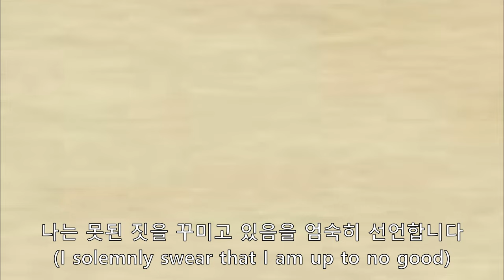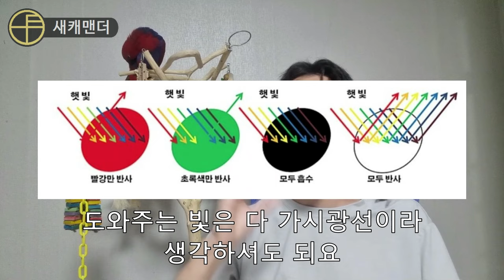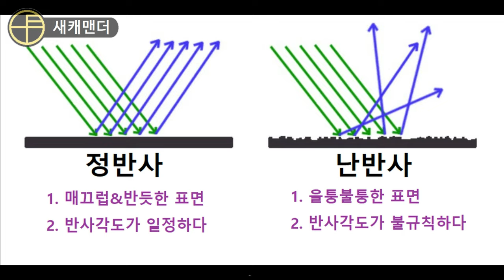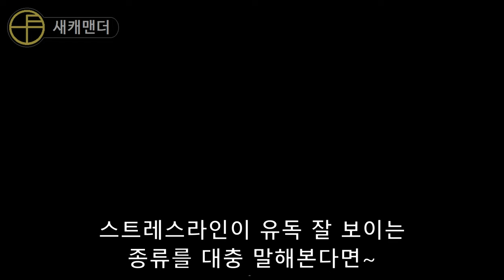앵무새집사들 바보 만든 그 단어 "스트레스라인" [새캐맨더]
누가 머저리가 만든 단어인지는 모르겠지만 말도 안되는 근거를 들먹여
수많은 앵무새집사들을 바보&호구로 만든 그 단어에 대해서

구독자님들에게 완전 잘못된 소리임을 알려드리고 싶었습니다.

댓글 많이많이 달아주시면 너무너무 감사하겠습니다~!!